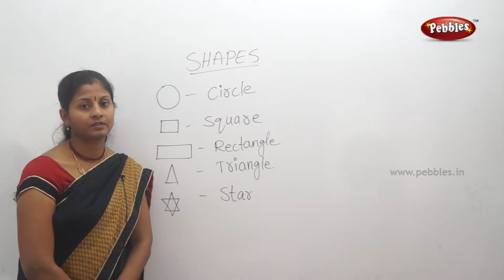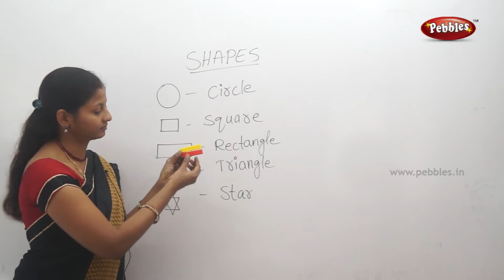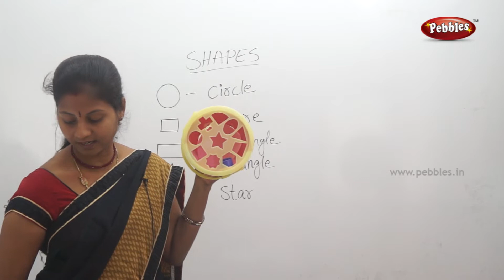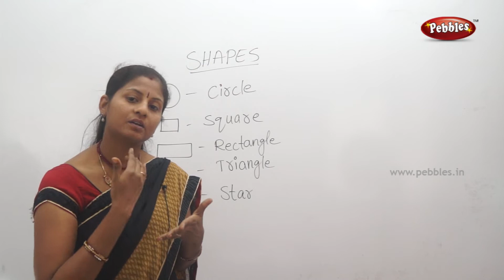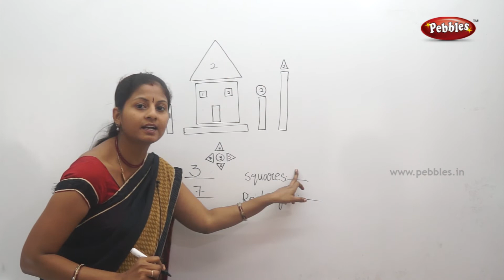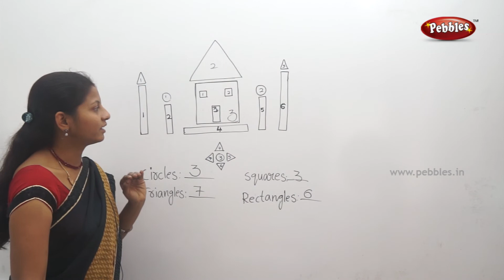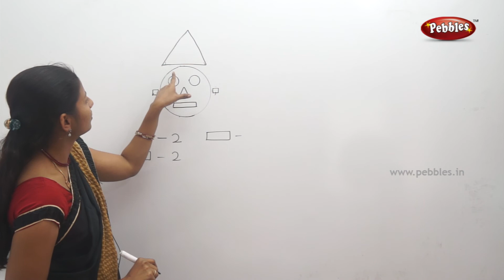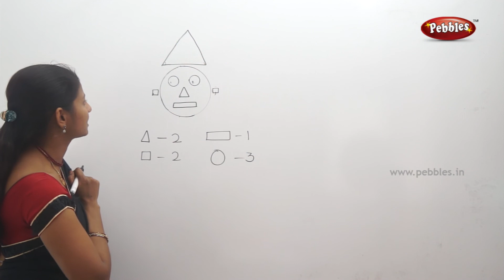Shapes-2 in Telugu | Class 1 Maths in Telugu | Easy maths in Telugu